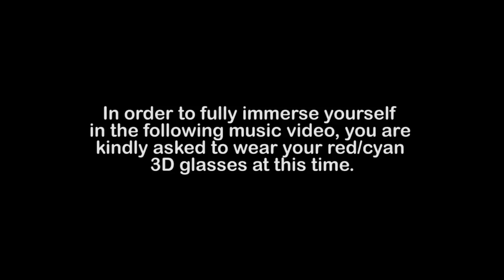Grauzone - Eisbär (Ready or not films)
Filmed in Stuttgart on December 2nd 2012.